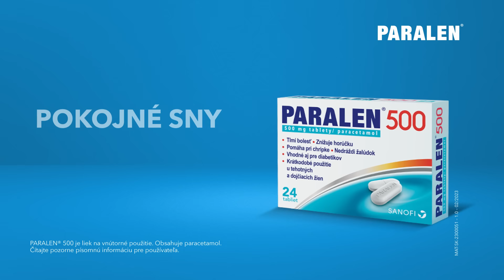PARALEN 500 - Spánok (SK)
Pokojné sny bez horúčky a bolesti.

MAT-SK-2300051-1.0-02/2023